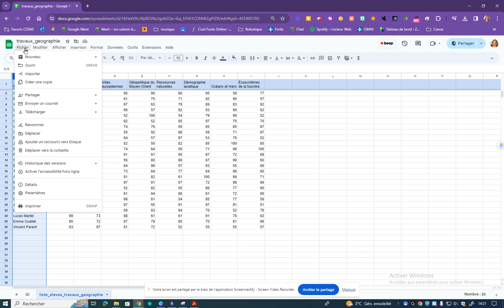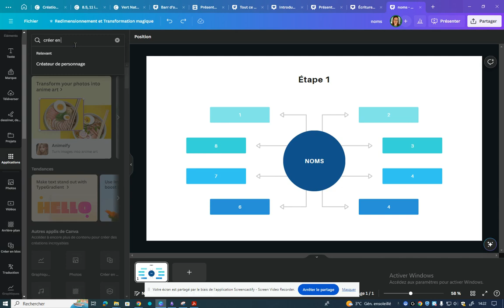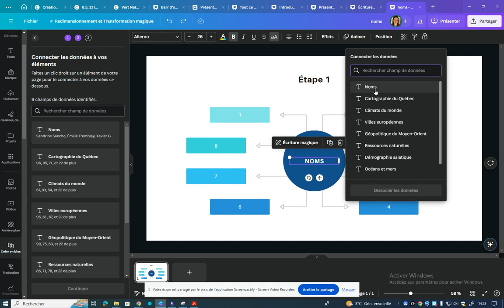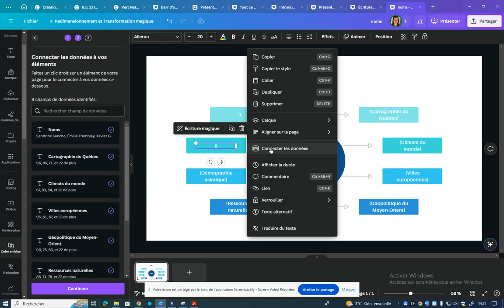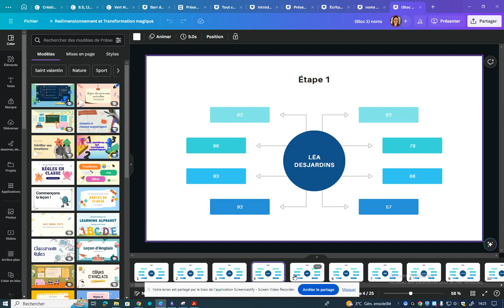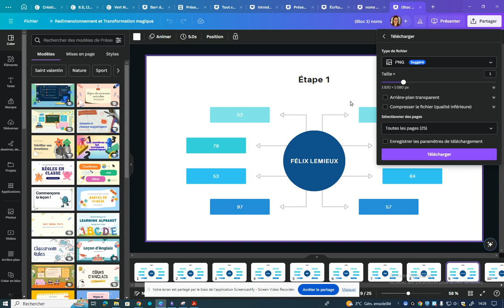Canva et Google Sheets: créer en bloc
Importer les fichiers csv dans Canva